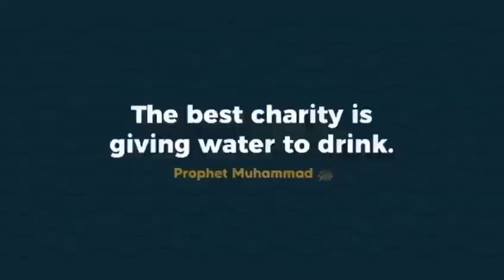Water Hand Pump Donated Jangian Kotla Masjid | Esale Sawab Mohammed Sadiq | AlKhidma HP849